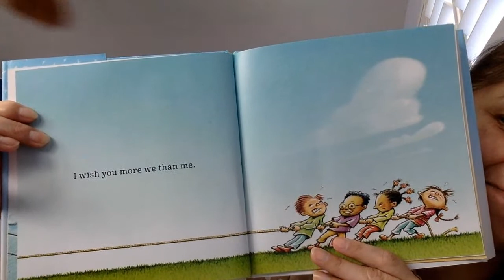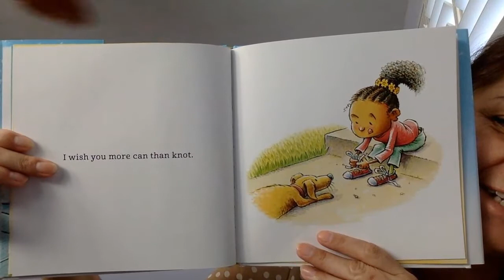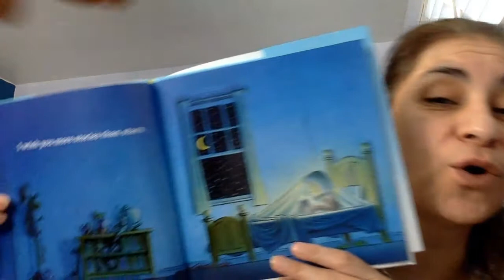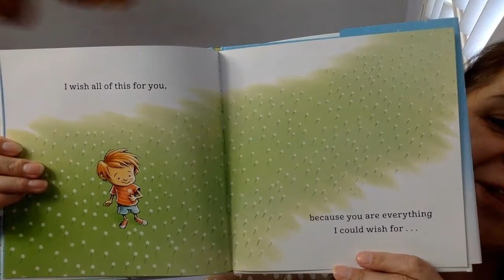I Wish You More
The intangible things I wish for you...Read by Mrs. Robles @LRAOwls